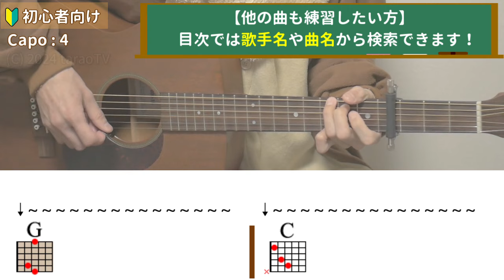（初心者向け）僕に彼女ができたんだ／SHISHAMO／ギター弾き語り練習用動画（コード／ストローク／歌詞／歌）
「僕に彼女ができたんだ／SHISHAMO」の初心者向けギター弾き語り練習用動画です。

★ギター用のオススメ商品はこちら★